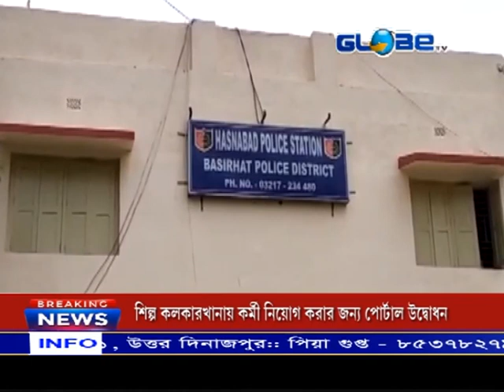বিএসএফের নিয়োগ পরীক্ষায় গ্রেফতার তিন ভুয়ো পরীক্ষার্থী